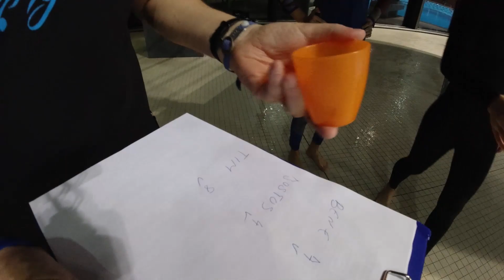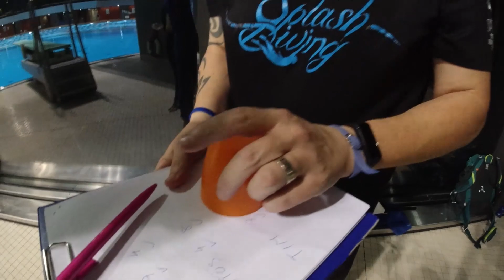Neues Spiel mit Würfeln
Kameras die wir benutzen:
Insta360 ONE X2*

Insta360 Unsichtbarer Selfie-Stick*

Insta360 Selfie-Stick für One X2*

DJI Osmo Action Cam - Digitale Actionkamera mit 2 Bildschirmen*

Wir stehen zu 100% hinter den genannten Artikeln!